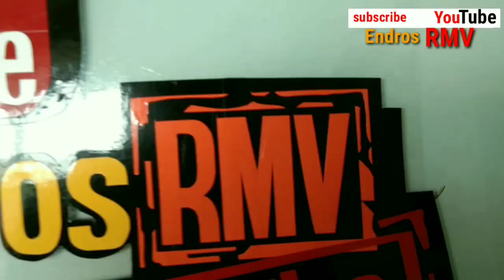Cara pasang stiker velg motor paling mudah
Melayani pemasangan
Cutting stiker
wrap me in plastik Kontak bisnis WA 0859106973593 Cara mudah memasang sticker velg motor
Cutting stiker manual

cutting_sticker_manual carbon sticker installation motorcycle

 decal stickers

 Content gap

hover bike

motocross

game

bike

flying motorcycle

Motorcycle

flying bike

motocross

motorcycle game